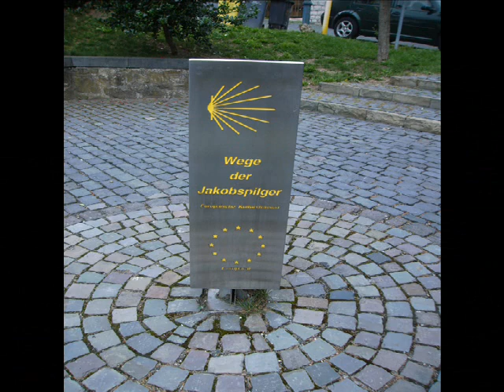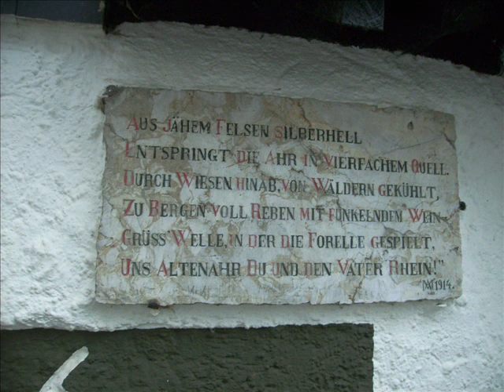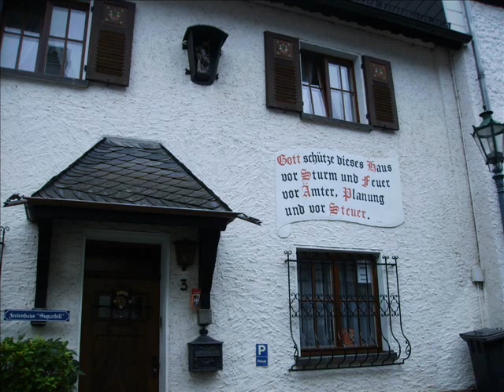Blankenheim (Ahr) in der Eifel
Ein Film von Michael Bolten

Im Herzen der Eifel und des deutsch/belgischen Naturparks liegt das malerische Burgstädtchen Blankenheim.

Aus ehemals selbständigen Ortschaften wurde die Gemeinde Blankenheim, die nunmehr 17 Ortsteile umfasst, 1969 im Rahmen einer kommunalen Neuordnung, zusammengestellt.

Diese Ortschaften heißen: Ahrdorf, Ahrhütte, Alendorf, Blankenheim, Blankenheimerdorf, Dollendorf, Freilingen, Hüngersdorf, Lindweiler, Lommersdorf, Mülheim, Nonnenbach, Reetz, Ripsdorf, Rohr, Uedelhoven und Waldorf.

Auf einer Riesenfläche von rund 150 qkm leben 8.000 Menschen, umgeben von einem großen Freiraum.

Blankenheim, seit 1983 staatlich anerkannter Erholungsort, hat seine Hauptattraktion durch die Quelle der Ahr und die alte Grafenburg.

In einer langen und bewegten Geschichte bewohnten im 4. Jahrhundert vor Christus die Kelten den Eifelraum. 150 Jahre vor der neuen Zeitrechnung kamen germanische Stämme in die Eifel. Schauplatz von Schlachten und Intrigen, von aufblühenden Geschlechtern und Untergängen, all das war Blankenheim in seiner bewegten Vergangenheit.

Am 23. Juni 721 wird "blancio" - Blankenheim in einer Urkunde erstmals erwähnt. Viele Ortsteile der Gemeinde finden ebenfalls sehr früh ihre erste urkundliche Erwähnung. 1815 wurden die Blankenheimer Preußen.

Rund 1/3 der Gemeindeflächen ist dem Wald vorbehalten, eine Tatsache, die dazu geführt hat, daß bei Luftuntersuchungen der Blankenheimer Raum Spitzenwerte für den gesamten bundesweiten Bereich erzielen konnte. Hier ist die Luft noch in Ordnung. Weite und unberührte Natur sowie ein heilsames Reizklima sind für den Erholungssuchenden Positivfaktoren.

Weithin unentdeckt und für viele noch als Geheimtipp: der Freilinger See, eingebettet in hohe Nadelwälder, Surfer, welche diesen See entdecken, haben oft fast die Wasserfläche zur eigenen Verfügung.

Besonderer Stolz der Gemeinde sind die mehr als 400 km Wanderwege, welche das gesamte Gemeindegebiet durchziehen. Nach langen Spaziergängen und Wanderungen, bei denen in Naturschutzgebieten seltene Pflanzen und an Fossilien-Fundstellen versteinerte Zeugen der Vergangenheit den Blick des Wanderers auf sich ziehen, lohnt es sich, in gutgeführten Restaurants, in Hotels oder in Privat-Pensionen, mit insgesamt 1.100 Gästebetten, Station für kurze oder längere Zeit zu machen. Gut essen und trinken kann man hier überall, denn Eifeler Küche und Keller sind von je her für Qualität bekannt.

Überhaupt bietet das Ferienland Eifel dem Besucher bei einem Kurzurlaub beim Jahresurlaub, aber auch bei einem Wochenendtrip, zahlreiche Möglichkeiten.

Blankenheim ist über die Autobahn 1 mit Anschlussstelle Blankenheim, die Bundesstraßen B51 und B258 und über die Eisenbahnstrecke Köln-Trier, mit Bahnhof Blankenheim (Wald), problemlos zu erreichen. Eine Reise zur Quelle der Ahr ist für die Menschen aus den Ballungsgebieten auf Grund der positiven Verkehrsanbindung nur noch ein "Katzensprung".

Den Einwohnern und Gästen bietet sich eine ausgewogene Infrastruktur. Kindergärten, Grundschulen, Hauptschule, Realschule, Gemeindebücherei, Eifelmuseum des Kreises Euskirchen und viele andere Einrichtungen bieten ein breites Feld für sportliche und kulturelle Betätigungsmöglichkeiten. Die zahlreichen Veranstaltungen vieler Vereine prägen das kulturelle Leben der gesamten Gemeinde.